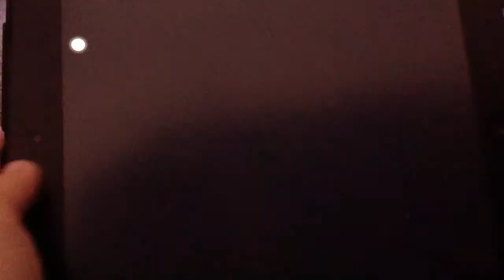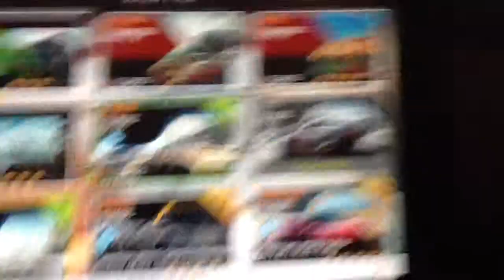Let's play Asphalt 8 Ep21: Aston Martin V12 Vantage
Welcome back again to let's play asphalt! In the start of the video I again mistaken it for episode 20, but in this episode we use the Aston Martin V12 Vantage and do a gate drift! I also use the Lamborghini Sesto Elemento for another race!